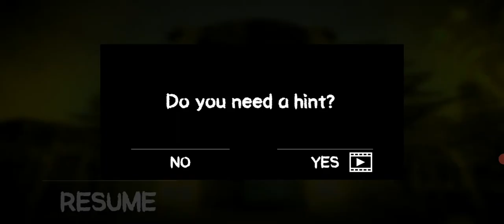Death Park game play part 1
Abandoned amusement park